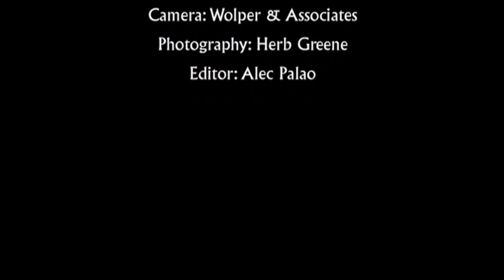'' the charlatans '' - film clips and more... - 1964-68.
some amazing rare clips here of the band and with the sad passing of mike Wilhelm last night I have put this up in tribute...I cant say anymore as the film says it all.